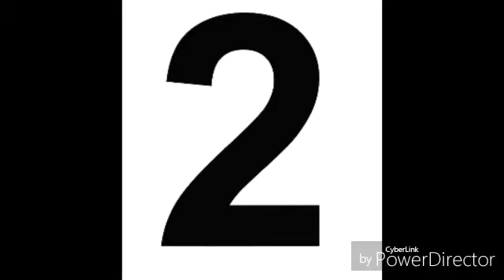Top 10 fastest cars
10)Porsche 918 spyder 930,000$ top speed:211MPH 9)Ferrari f12 berlinetta 316,000$ top speed:211MPH 8)Lamborghini aventador  LP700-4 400,000$ top speed:217MPH 7)Mclaren P1 1,150,000$ top speed:217MPH 6)Noble M600 500,000$ top speed:225MPH 5)Pagani Huayra 1,400,000$ top speed:230MPH4)Zenvo st1 1,800,000$ top speed:233MPH 3)Koenigsegg agera r 1,700,000 top speed:260MPH 2)Hennessey venom gt 1,200,000$ top speed:270MPH 1)Bugatti Veyron 2,500,000$ top speed:268MPH